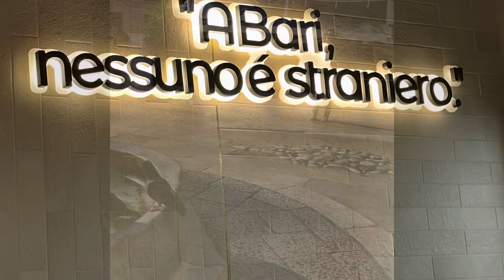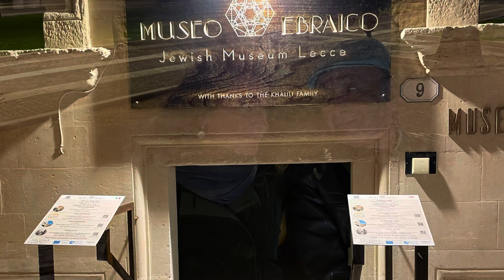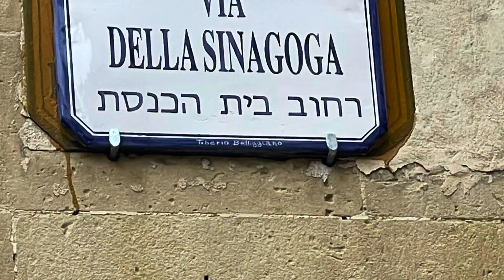Puglia - 7 days in spring 2024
Sharing a wonderful journey visiting 7 places in Puglia in 7 days